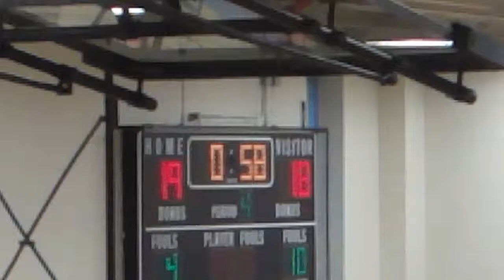Wm Brush 8